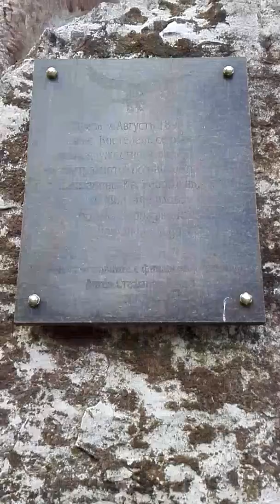Парата от чешмата в Костенец